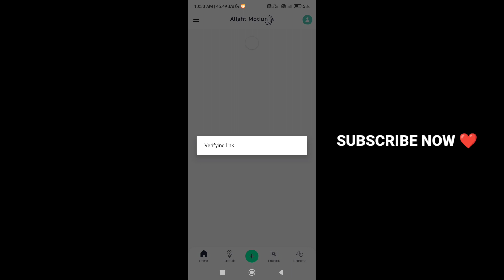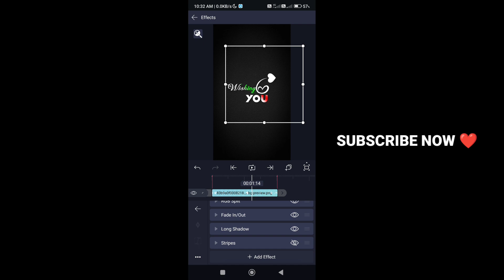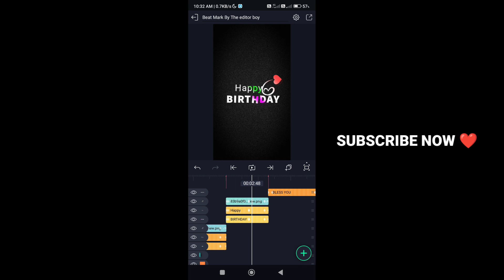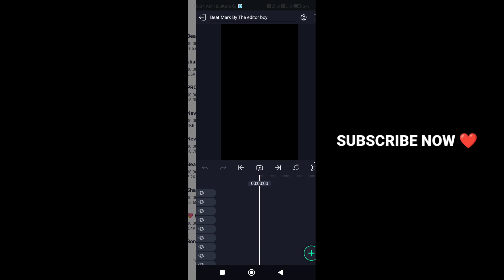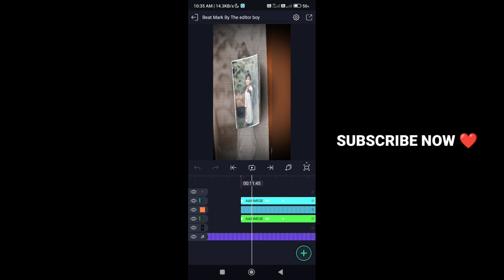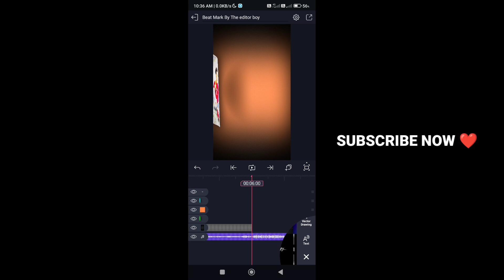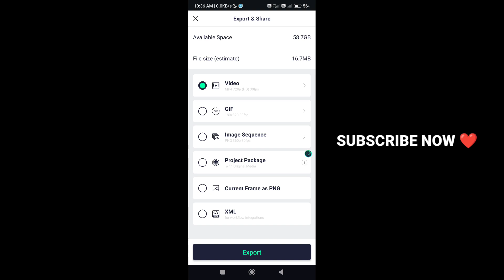Happy birthday video editing alight motion | Happy birthday status video editing alight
theeditorboy2